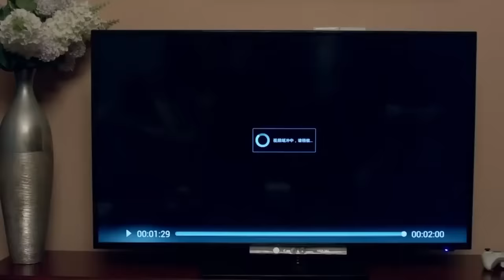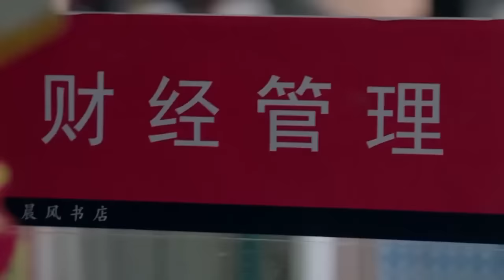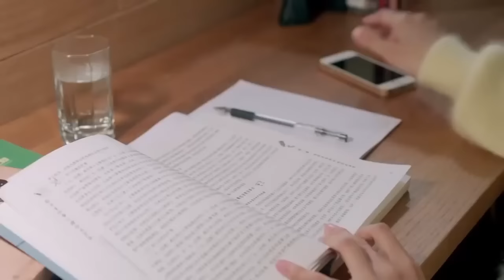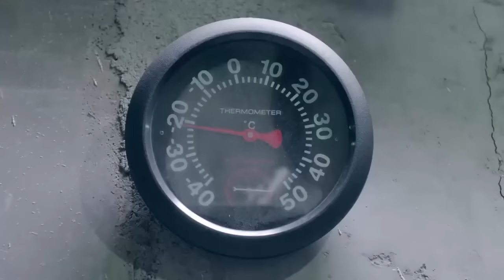胡歌最新电视剧【都市感情剧】繁花之下28|胡歌背着唐嫣偷人，被发现后唐嫣一纸离婚书让他倾家荡产，怎料小三却找上了门...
更多好看经典的中国电视剧：
主演：任重、万茜、苏岩、韩青、王策领衔主演。
剧情简介：该剧讲述了老中青三代人在婚姻生活中不同的矛盾，以及在矛盾中不断成长，最终各自收获幸福的故事。